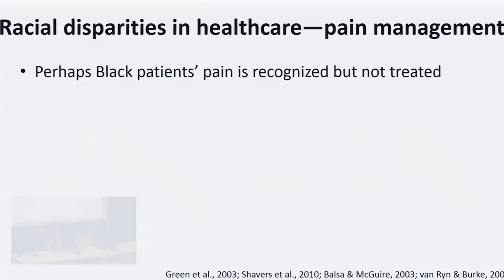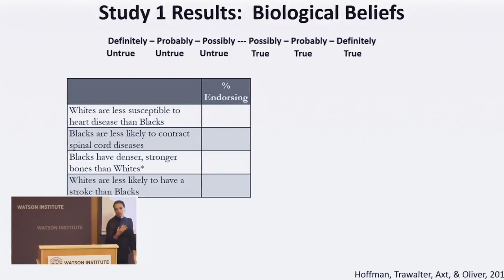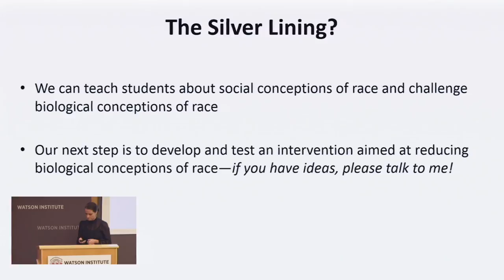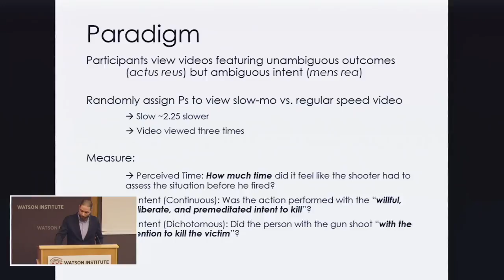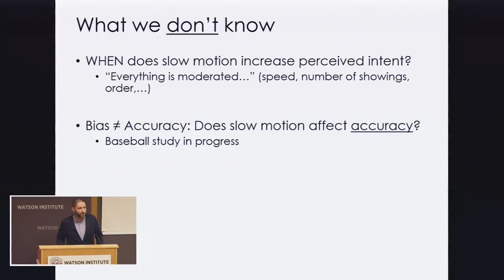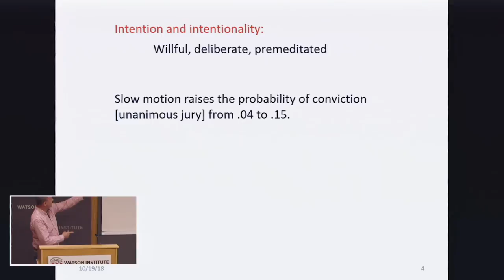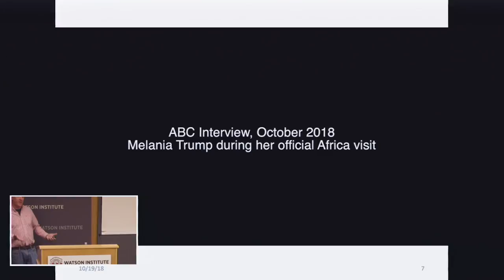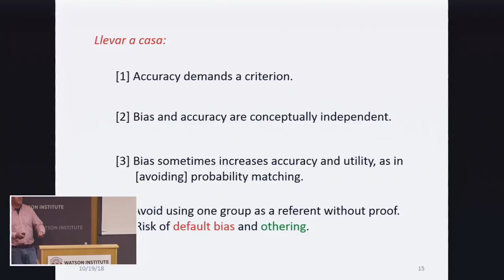The Bias Within: False Beliefs about Bodies and Minds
We do not have direct access to others’ mental lives, to their thoughts, feelings, or beliefs. And yet, daily, social interactions proceed according to guesses about what others think, feel, and believe. Sometimes, such inferences about others’ personal subjective experiences are the basis of formal and consequential judgment processes. For example, doctors decide how to treat their patients based in part on guesses about what those patients are feeling; judges and juries decide how to rule on cases based in part on guesses about what the accused was thinking.

This panel will discuss original psychological research, as well as broader conclusions and open questions, about how such mental-state inferences occur in institutionalized contexts, in some cases with life or death consequences.

First, Professor Sophie Trawalter will discuss how patient race affects medical treatment for pain. Offering a partial explanation for the established observation that Black Americans are systematically undertreated for pain relative to White Americans, Trawalter’s research demonstrates that the bias in treatment recommendations is related to false beliefs about biological differences. The discussion will then shift to a courtroom context and norms or rules related to how evidence is presented. Professor Benjamin Converse will discuss research documenting a “slow-motion bias,” whereby slowed (vs. regular-speed) replays systematically increase judgments of intent, potentially changing the likelihood of convicting someone of second- versus first-degree murder.

Panelists:

Benjamin Converse, Assistant Professor of Public Policy and Psychology, Frank Batten School of Leadership and Public Policy, University of Virgina.

Sophie Trawalter, Associate Professor of Public Policy and Psychology, Frank Batten School of Leadership and Public Policy, University of Virgina.

Joachim Krueger, Professor of Cognitive, Linguistic, and Psychological Sciences, Brown University.

Moderator: Eric Patashnik, Julis-Rabinowitz Professor of Public Policy, Professor of Political Science, and Director of Brown's Master of Public Affairs program.